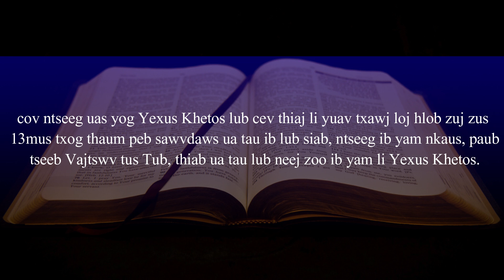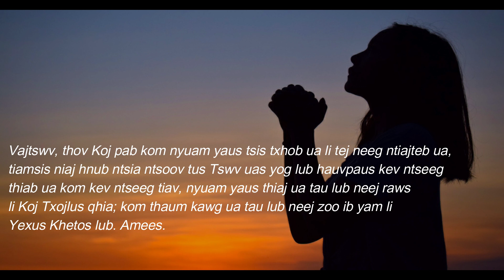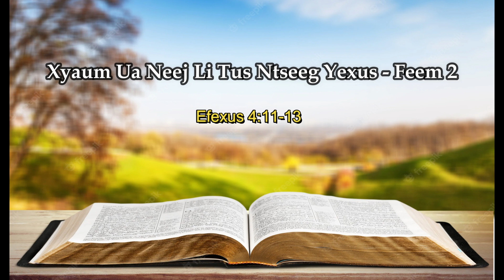03/03/2023 - BHKTHN TIẾNG H'MÔNG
Hnub 3/3/2023        Efexus 4:11-13
Xyaum Ua Neej Li Tus Ntseeg Yexus - Feem 2
Nqe cim:
“Mus txog thaum peb sawvdaws ua tau ib lub siab, ntseeg ib yam nkaus, paub tseeb Vajtswv tus Tub, thiab ua tau lub neej zoo ib yam li Yexus Khetos.” (Efexus 4:13).